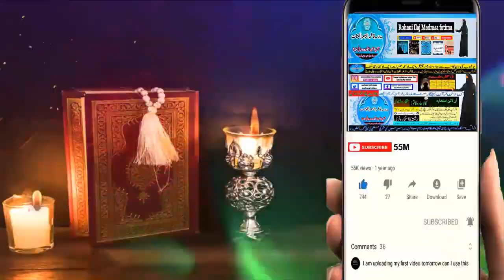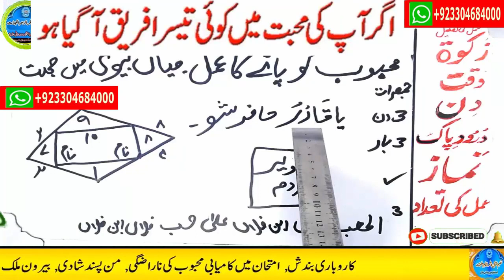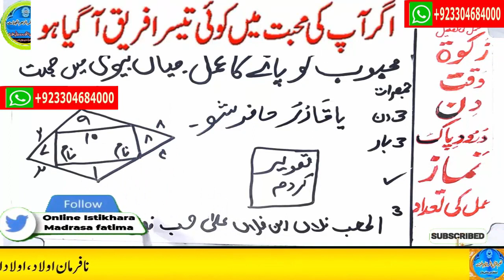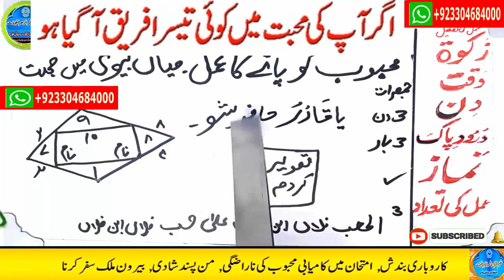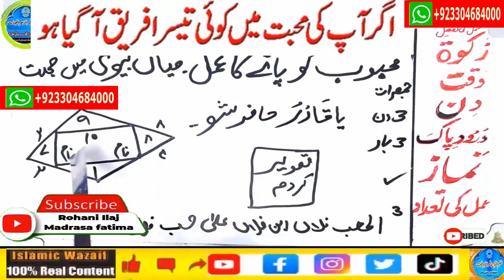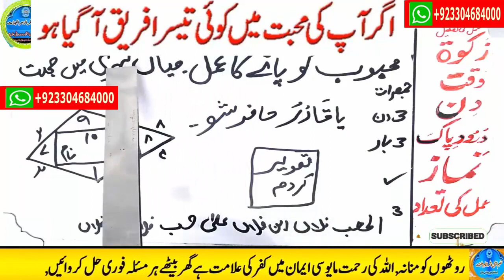mohabbat ka wazifa, wazifa for love, love marriage, mohabbat ka wazifa aag jesa, mohabbat ka taweez